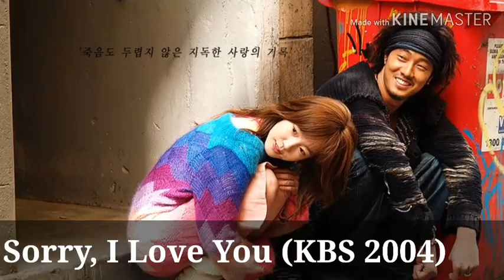So Ji Sub- Korean Drama and Movies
So Ji Sub Drama Series and Movies
A Jens model became superstar So Ji Sub is a Korean actor after became a super model he became an actor and very famous for his roles in the television series like I m sorry, Cain, I love you, able, masters sun and oh my Venus. After doing so many leading roles he got famous for his work skills in masters sun and getting lot of fame in drama industry and before that it was fashion industry now he is moving toward big screen as well. He is very expensive actor as he charges $67,100 for one episode among the top super models of Korea and also he is very handsome so that he had a lot of fan following.